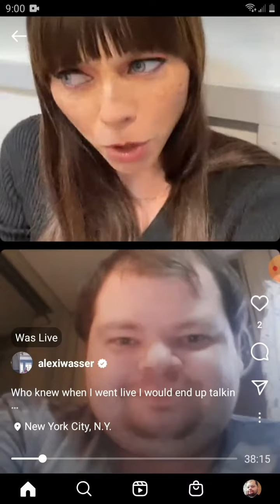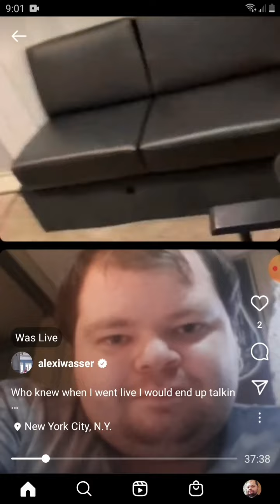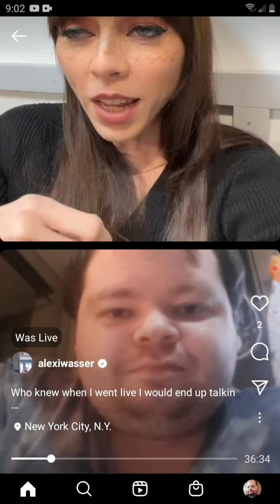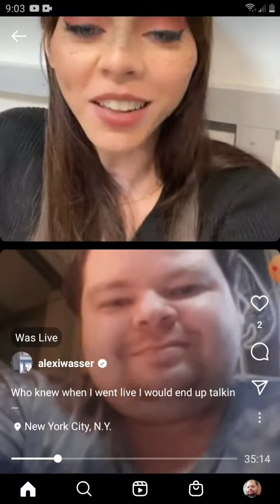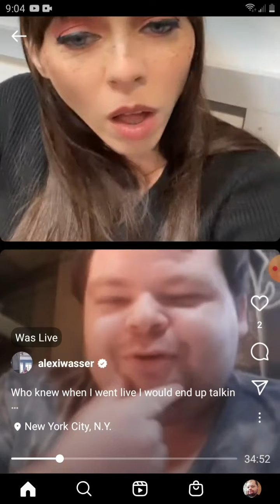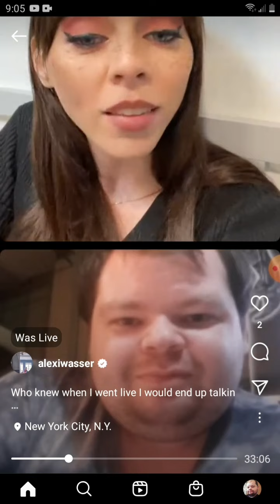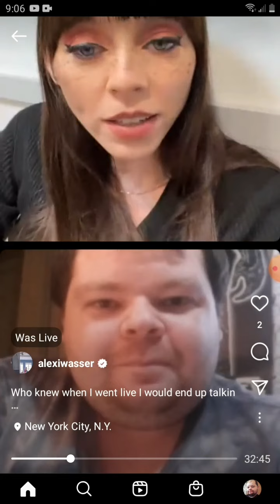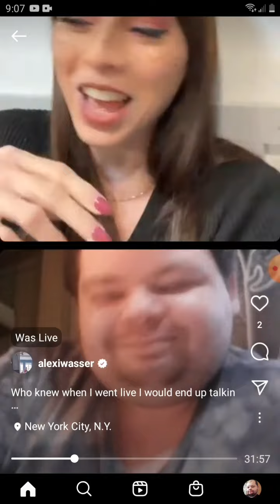Live with Alexi Wasser